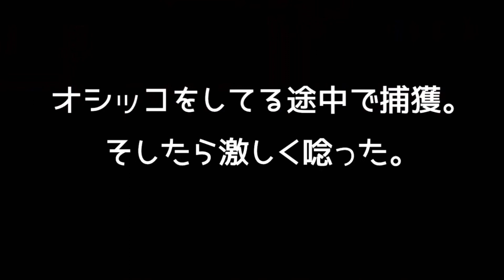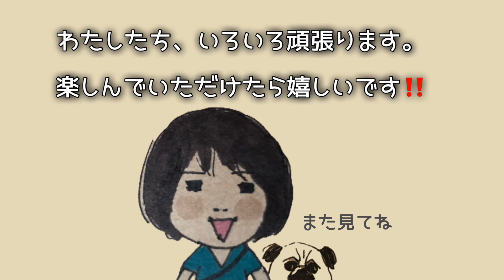攻撃性の問題を抱えたドンの生い立ちから今に至るまでを振り返る/パグ2歳オス/アラフォー女子